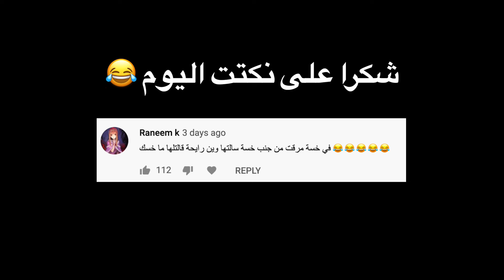😂 دمجت صور المشاهير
😂 اسامة مروة | دمجت صور المشاهير